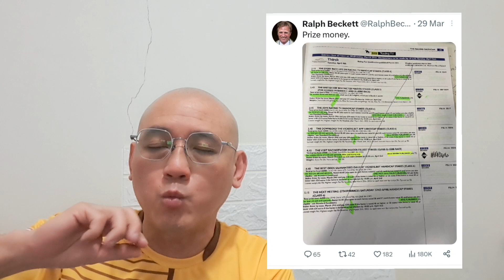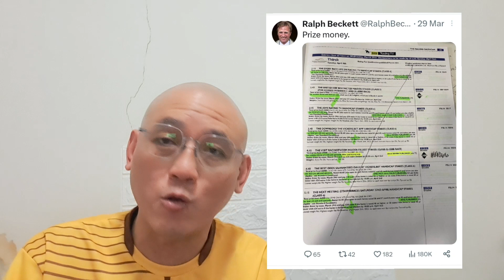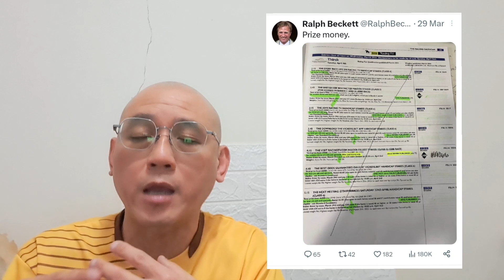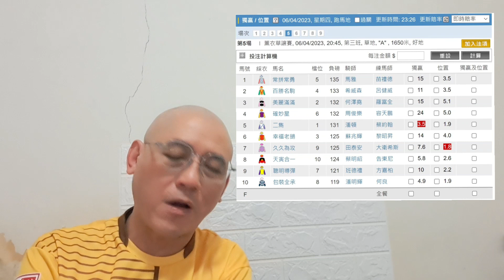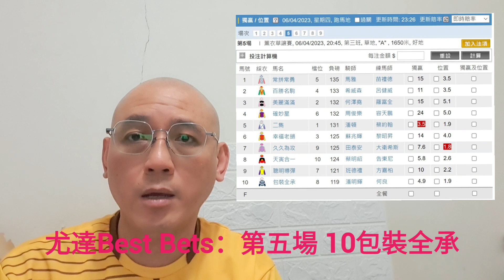尤達Best Bets(101)-蘇兆輝在港半季，收入逾英國近9倍；師兄心水第五場 請訂閱@yautatchannel ，Like，留言及分享本片，多謝收睇!